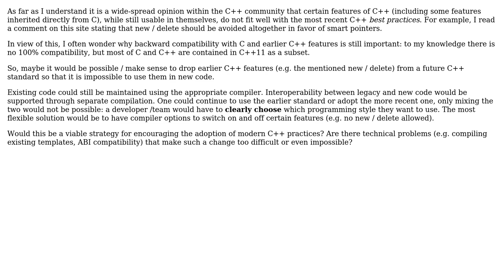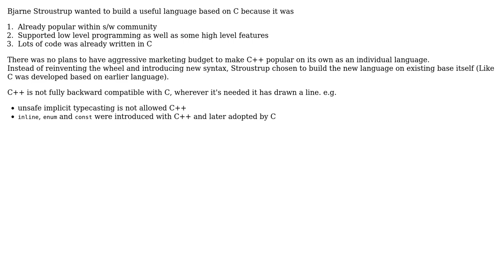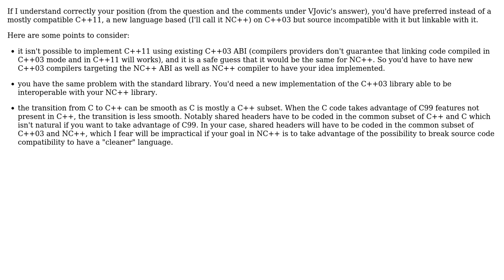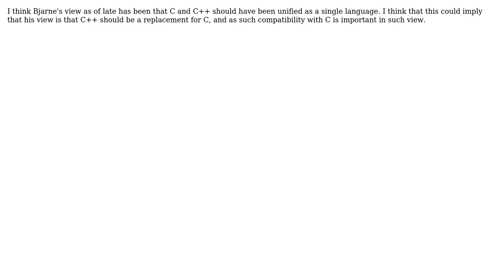Software Engineering: Why is C++ backward compatibility important / necessary? (6 Solutions!!)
Software Engineering: Why is C++ backward compatibility important / necessary?

With thanks & praise to God, and with thanks to the many people who have made this project possible! | Content (except music & images) licensed under CC BY-SA | Music | Images & others | With thanks to user zxcdw user zvrba user Robert Harvey user iammilind user Giorgio user DeadMG user B? user AProgrammer and the Stack Exchange Network Trademarks are property of their respective owners. You are responsible for your own actions.